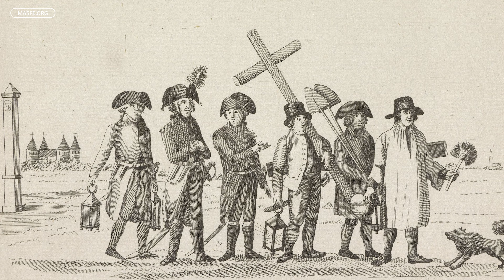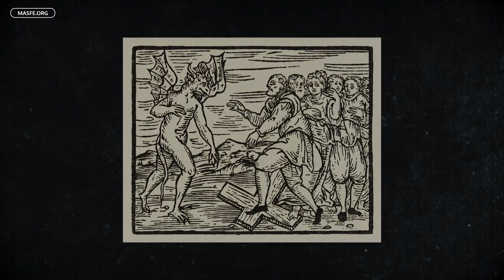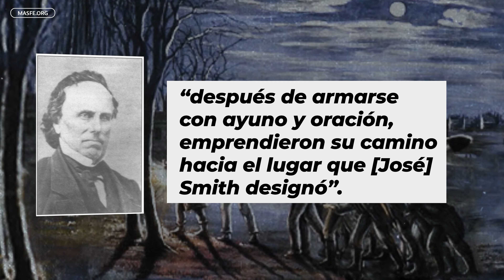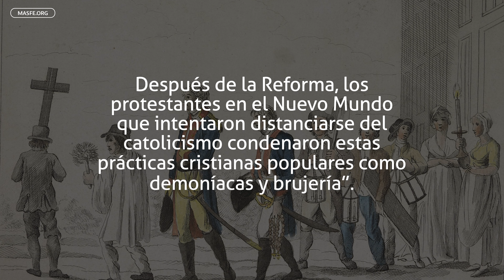La verdad sobre José Smith: el buscador de tesoros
Muchos dicen que José Smith era un hombre que solo se interesaba en las riquezas materiales por su pasado como buscador de tesoros. En este nuevo video te contamos toda la verdad acerca de esa creencia popular.